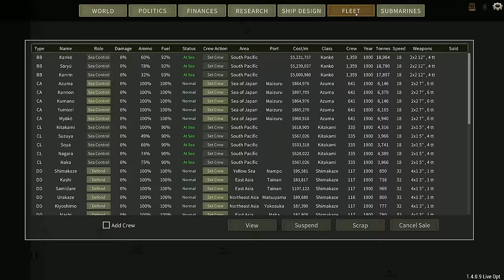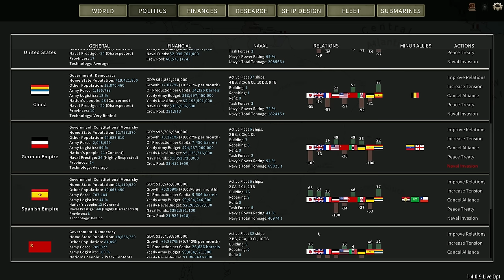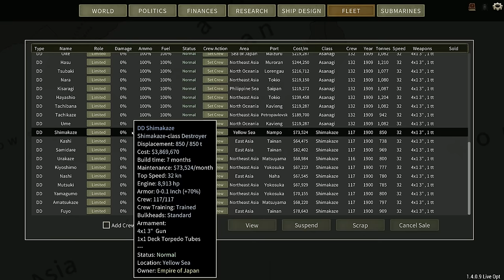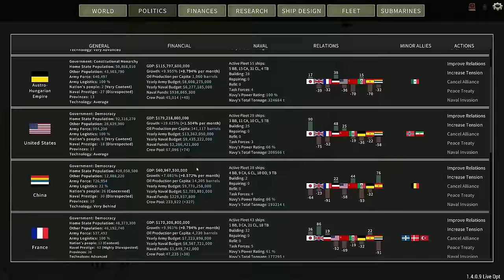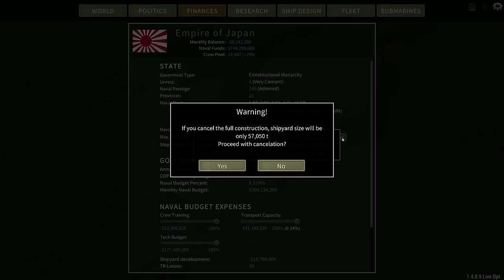I Like This One - Episode 4 - Dreadnought Improvement Project Japanese Campaign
Time to iterate and repair the flaws in our first battlecruiser design, or at least the flaws according to the crusty old Admirals in the design department. We also get to finally do some combat testing of our ships as the long awaited war against China begins.

Captain of the 1st Company: Treefrog
Veteran Sergeants: 1stplaceonion, LCG Canyon, Welshy, Rui
Sergeants: Jackie, Twitchyknees